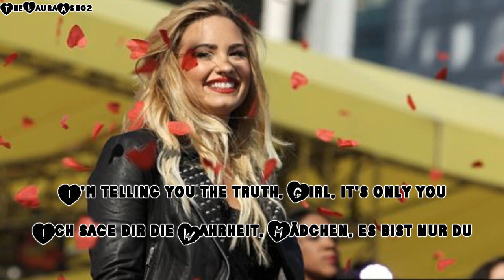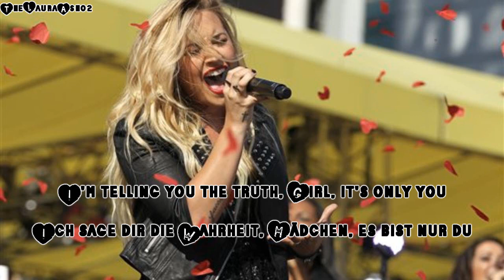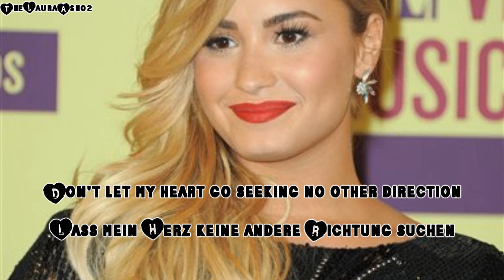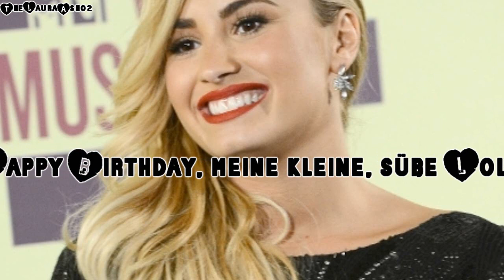Demi Lovato-You're my only shorty (Lyrics+deutsche Übersetzung)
HAPPY BIRTHDAY, MEINE KLEINE, SÜßE LOLLI! ♥
Das Video ist nur für dich, weil das Lied so zu dir passt und du meine Süße bist :*
Ich hoffe es gefällt euch und vergesst bitte nicht mich zu adden & subben, wenn ihr wollt (:
I don´t accept songwishes anymore. I´m sorry!